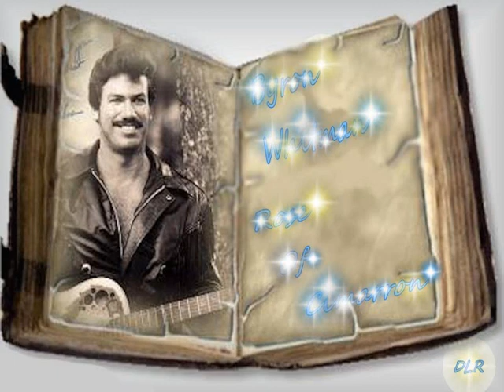Byron Whitman - Rose Of Cimarron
You know the old saying, "The Apple Doesn't Fall Far From The Tree"? Well, I'd say this is a pretty good example of that, Byron is so very good, and I heard he has a new Album out, not sure about that, but I'm sure you'll enjoy this, Dave